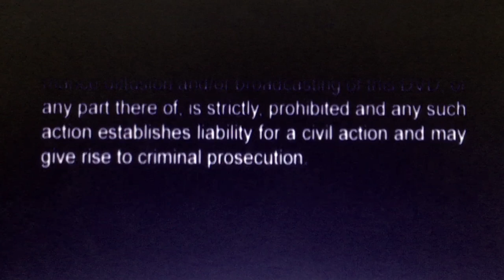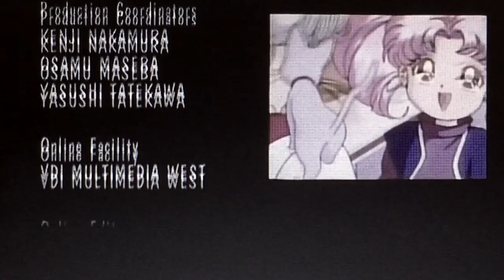Opening and Closing to Sailor Moon Super S The Movie Black Dream Hole 2004 DVD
for Cartoon Craze DVD